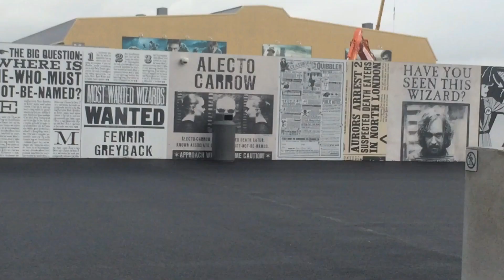8 IDEES DECO !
Hey, c'est Mary !

Dans cette nouvelle vidéo je vous donne 8 idées/conseils de décoration pour votre chambre ou autre pièce !

Nouvelle vidéo un dimanche sur deux à 11h !

GOOD VIBES !